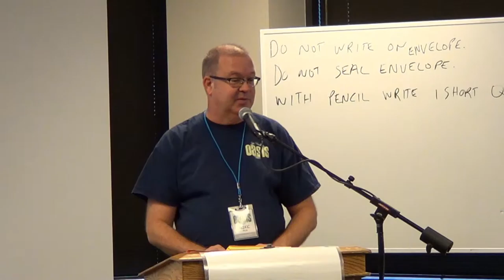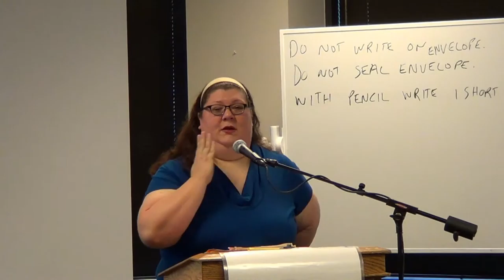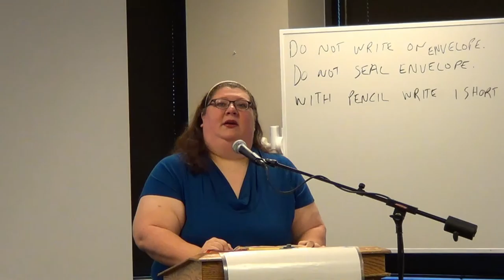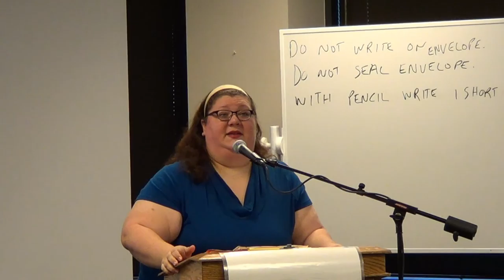Kim Kissell "Teaching Behind Bars" November 15, 2015